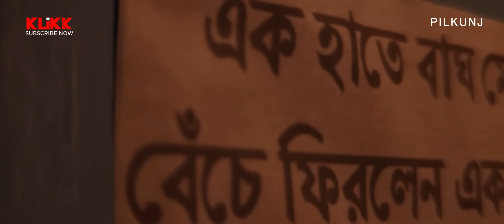Official Trailer - Pilkunj (পিলকুঞ্জ) | Bengali Series | Riingo | Sean | Trina | This August | KLiKK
Innocent villagers killed in cannibal attack with a hint of mystery.

Credits:::
Director : Arnab Riingo Banerjee
Starcast : Sean Banerjee, Trina Saha, Sankar Debnath, Joey Debroy, Brishti Roy, Debtanu Das & Others.